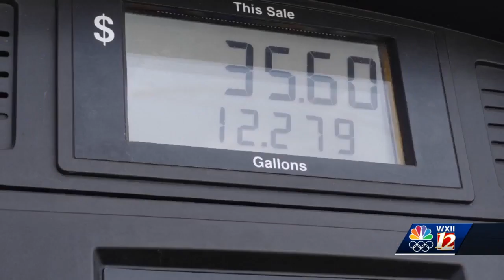North Carolina: Only about 1/3 of the state's gas stations have fuel Wednesday